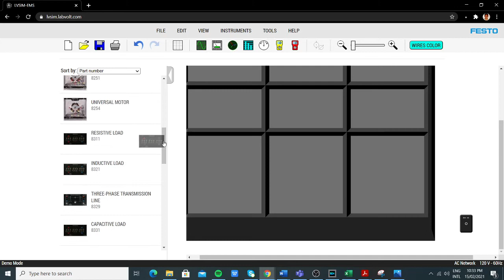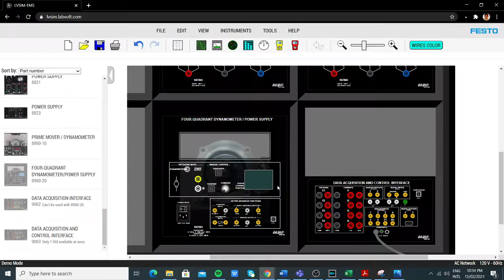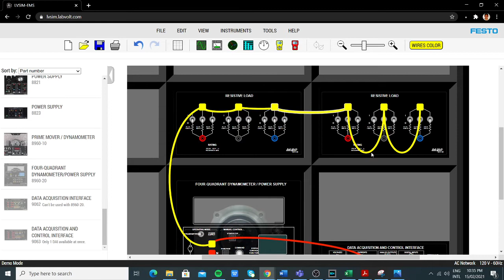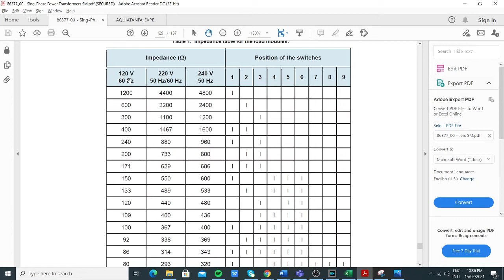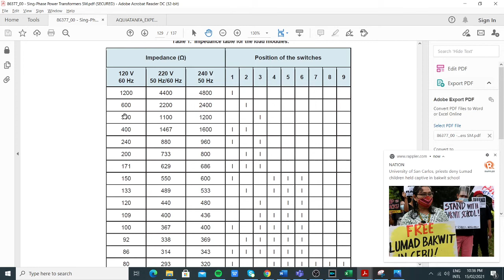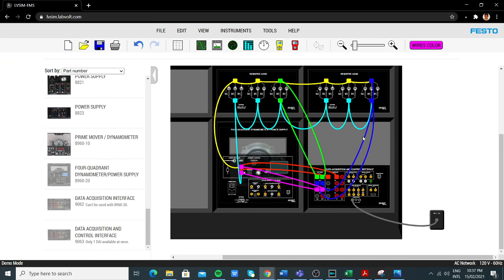PRACTICAL ASSESSMENT FOR CIRCUITS 2 LAB using LabVolt Simulator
This is a practical assessment video from the course EE102L - Circuits 2 Lab performing a series of connection from the given circuitry problem using LabVolt Simulator.